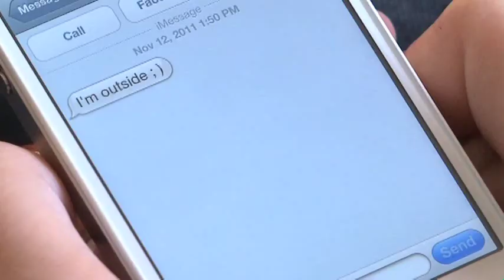TV Head Boyfriend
UCTV TV Head Guy is a Badass